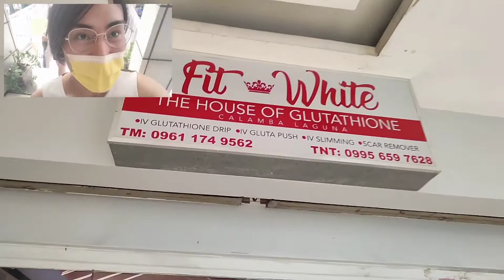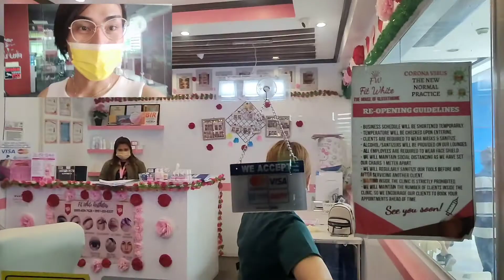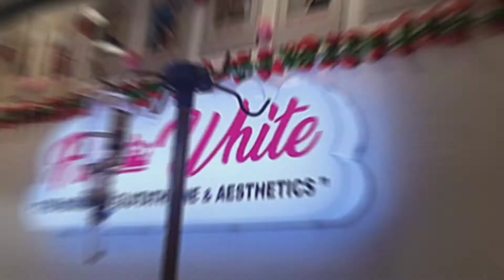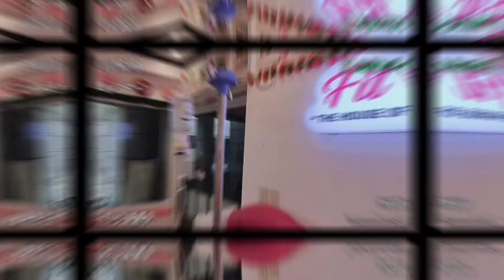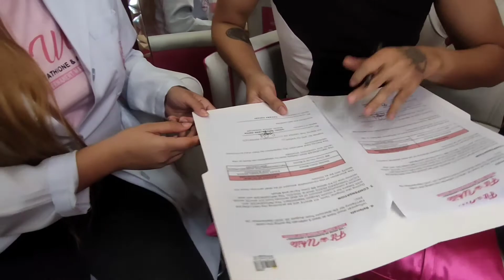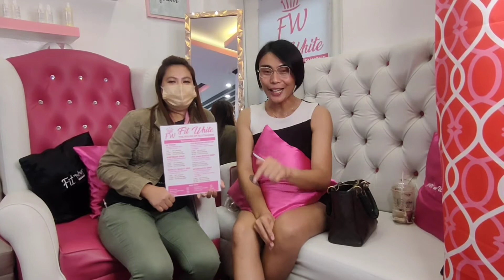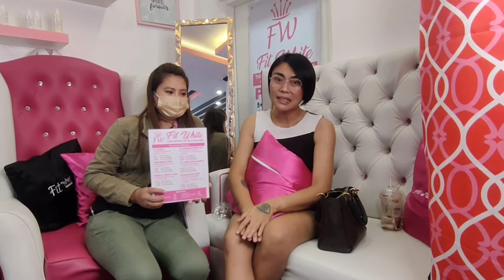FIT WHITE THE HOUSE OF GLUTATHIONE & AESTHETICS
Regular Facial IV Push
FitWhite Signature Facial Empress Drip
Acne Injection Royalty Drip
Acne Facial Scar and Melasma
Back acne Treatments Fit and White
Diamond Peeling Aphrodite Drip
Glass Skin Hydrafacial
Black Doll Carbon Laser
Synthetical Peeling
20 threads
50 Threads
100 Threads
Fractional Carbon Laser
Underarm Whitening Peeling
Less than 10
Unlimited Face
Unlimited Face and Neck
Unlimited Whole Body
Microblading
Ombre Brows
Hybrid Combo
Men Drows
Lip fillers
Chin fillers
Cheek fillers
Wrinkle Fillers
Lip Tattoo
Top Eyeliner Tattoo
Tattoo removal
Bb Glow
Blush
Classic
Glamorous
Lash Lift
Hiko Nose Thread
Nose Fillers
Diamond Tip
Per Thread
Botox per unit
Sweatox
Jawtox
Barbie Arms
Palmtox
Alartox
Forehead
Eyes Crowsfeet
V Contour
Arms
Tummy
Love Handles
Back Fat
Package 5 +1
Sclerotherapy Varicose Veins
Face
Under Arms
Legs
Face and Neck
Arms
Tummy
Face
Tummy
Arms
Legs/ Thigh
Vaginal Tightening V Tightening

🔥𝐃𝐎𝐍'𝐓 𝐌𝐈𝐒𝐒 𝐓𝐇𝐄 𝐋𝐀𝐒𝐓 𝟐 𝐖𝐄𝐄𝐊𝐒 𝐎𝐅 𝐎𝐔𝐑 𝟏𝟎 + 𝟏𝟎 +𝟏𝟎 𝐆𝐋𝐔𝐓𝐀𝐓𝐇𝐈𝐎𝐍𝐄 𝐃𝐑𝐈𝐏 𝐏𝐑𝐎𝐌𝐎! 🔥
Regular Package: 10 sessions + 5 sessions

‼️ Hurry up‼️   and reserve your slots now!
Mode of Payments:
💵 Cash
🏦 Bank Transfer
🏧 Gcash
We offer payment by credit card, as a convenience for our customers.💳
🏢𝐂𝐀𝐋𝐀𝐌𝐁𝐀 𝐁𝐑𝐀𝐍𝐂𝐇
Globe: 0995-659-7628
Unit 202 Paseo Uno de Calamba, Brgy., Paciano Calamba City Laguna